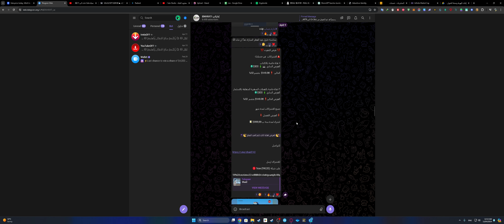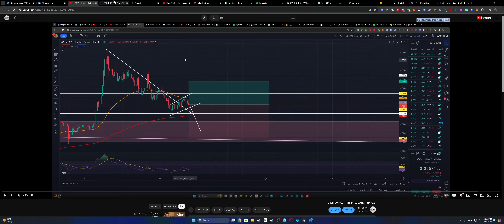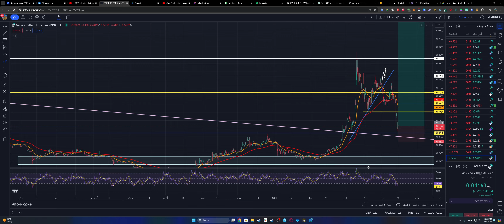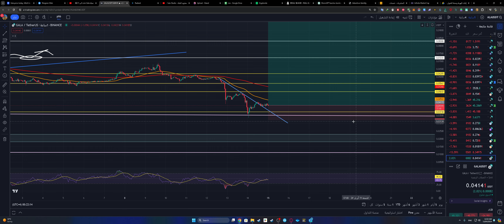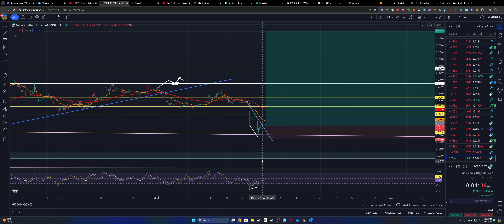عملة coin Gala هل انتهاء التصحيح -- 15/04/2024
عملة meme
New recipe
Food recipe
Vegan recipe
Healthy food